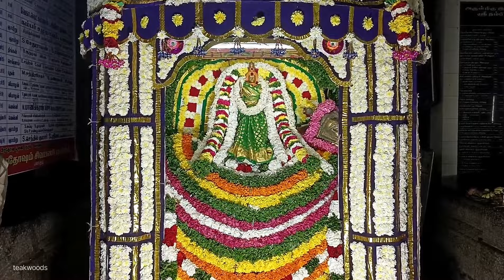பணகுடி பெரியகோவில் தைப்பூச திருவிழா 3ம் நாள் 2024 | panagudi Periyakovil Thiruvizha 2024